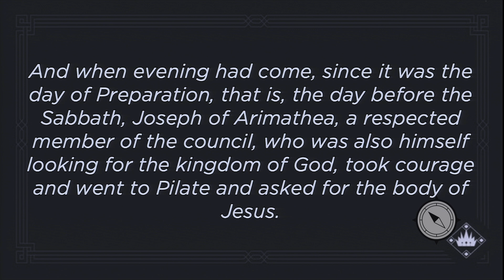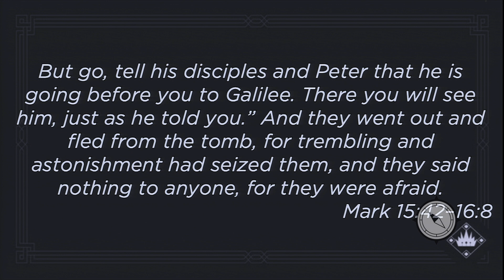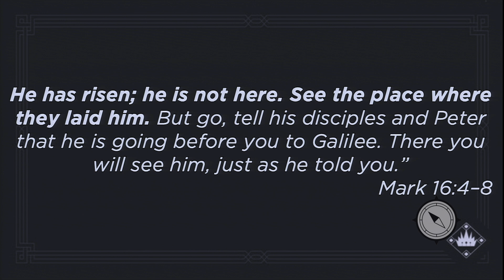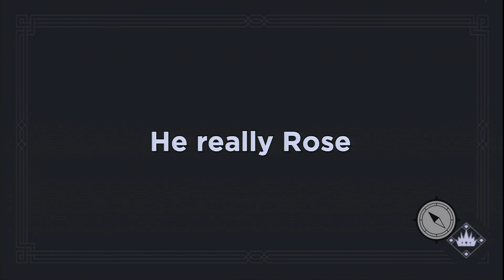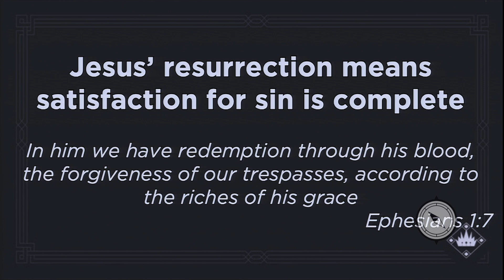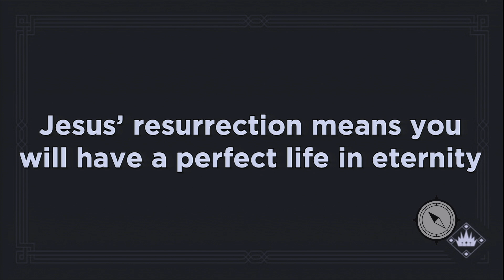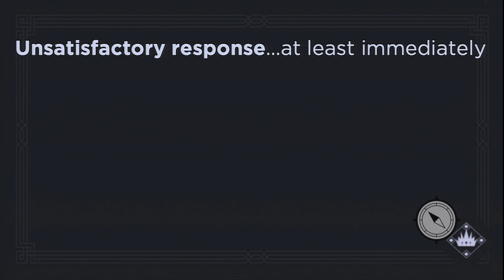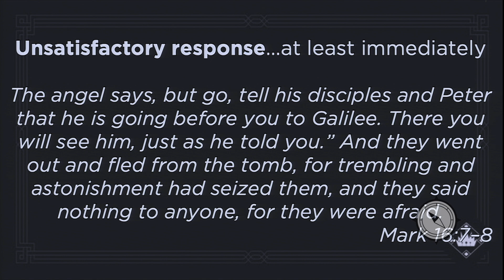8 18 2024 The Empty Tomb Mark 15 42 16 8 Dr Nick Gatzke